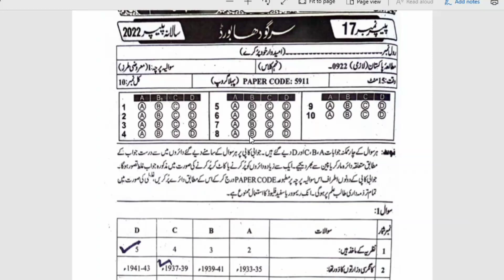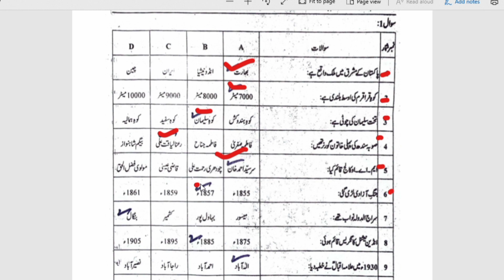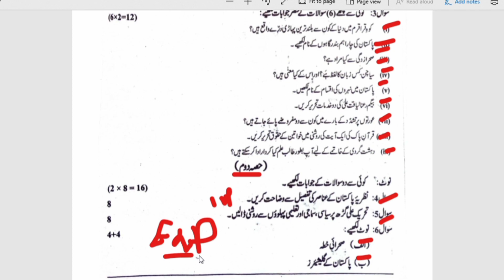9th class pak study Sargodha board past papers ll important guess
9th Class Pakistan Study Original Subjective Paper 2024 | 9th Class Pakistan Study Guess Paper 2024

9th Pak Study Original Board Paper 2024 | 9th Pak Study Guess Paper 2024 | Pak Study Paper 9th

pak study 9th class guess paper 2024, 9th class pak studies guess paper 2022, 9th class pak studies guess paper 2024, 9th class pak study pairing scheme 2024
9th class Pak Study paper pattern 2024,
9th Class Math Important Definitions,
Pak Study definitions of class 9th,
Pak Study important definitions of class 10,
9th class Pak Study most important definitions 2024,
10 class Pak Study guess paper 2024,

10 class Pak Study guess paper 2024,
Pak Study class 10 guess paper 2024,
9th class Pak Study guess paper 2024,
9 class biology scheme 2024,
Pak Study guess paper 9th class 2024,
9th Pak Study guess Paper 2024,
Pak Study class 9 important questions 2024,
9th class Pak Study pairing scheme 2024,
Pak Study guess paper 2024 class 9,
9th class Pak Study scheme 2024,
Pak Study scheme 9th class 2024,
9th class Pak Study paper pattern 2024,
Pak Study scheme 2024 class 10,
9th class 2024 Pak Study scheme,
9th class Pak Study guess paper 2024,
9th class Pak Study guess paper 2024 urdu medium,
9th class Pak Study guess paper 2024 urdu medium smart syllabus,
9th pairing scheme 2024,
9th class Pak Study pairing scheme 2024,
9th Pak Study pairing scheme 2024,
9th class pairing scheme 2024,
9th class Pak Study pairing scheme 2024,

bise bahawalpur 9th Pak Study guess paper 2024,
bise multan 9 Pak Study guess paper 2024,
9th class Pak Study guess paper rawalpindi board 2024,
bise gujranwala 9th class Pak Study guess paper 2024,
9th class Pak Study chapter 1,
guess paper 2024
9th Class Pak Study Guess Paper 2024
9th class Pak Study guess paper 2024,
lahore 9th Pak Study guess paper 2024,
Pak Study guess paper 2023 9th class,
Pak Study guess paper 2023 class 9th,
9th class 2023 Pak Study scheme of 9th,
guess paper 2024 class 9 9th,
9th class 2023 9th class Pak Study,
9th class Pak Study important questions 2023,
9th Pak Study paper scheme 9th class,
dg khan 9th Pak Study guess paper,
gujranwala 9th Pak Study guess paper 2023,
9th class Pak Study paper 2023 for the students,
9 Pak Study guess paper 2023 Pak Study,
faisalabad 9th class Pak Study guess paper,
federal board 9th class Pak Study paper,
Pak Study paper 2023 Pak Study 9th class,
9th Pak Study guess paper for all punjab,
guess paper 2023 9th class islamiat,
paper 2023 class 9th Pak Study guess,
speak channel Pak Study guess paper 2023,
guess paper 2023 federal board Pak Study,
Pak Study guess paper 2024guess paper
9th Class Pak Study Guess Paper 2024 - 9th class Pak Study guess paper 2024 || complete book guess
9th Class Pak Study Guess Paper 2024 - 9th class Pak Study guess paper 2024 || complete book guess.
9th scheme 2023 9 class Pak Study scheme 2023 . 9th class Pak Study paper 2023 | Pak Study 9th class guess paper 2023 | Pak Study paper 2023. pairing scheme 9th class 2023 Pak Study ..

 class Pak Study guess paper 2024 .
Pak Study class 9 guess paper 2024 .
bise rawalpindi 9th Pak Study guess paper 2024.
bise gujranwala 9th Pak Study guess paper 2024 . bise dg khan 9th Pak Study guess paper 2023 . in this video i will explain about 9th class Pak Study paper 2023 | Pak Study 9th class guess paper 2023 | Pak Study paper 2023 .

bise faisalabad 9th Pak Study guess paper 2024 .

bise dg khan 9th class Pak Study guess paper 2023.. 9th Pak Study guess paper

# how to
# pak study guess
# pak study mcqs
# pak study long questions
# learnology
# HBSA education
# BCPM science